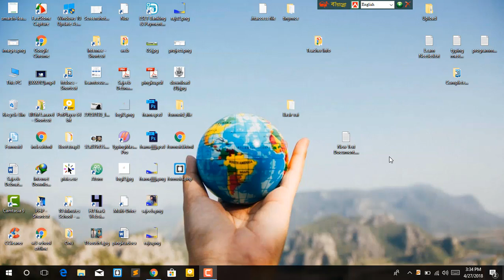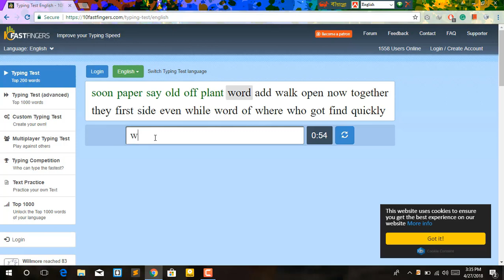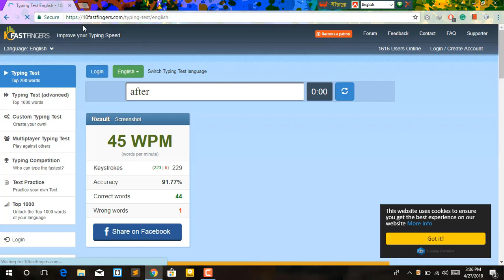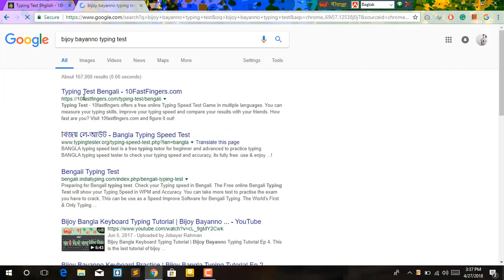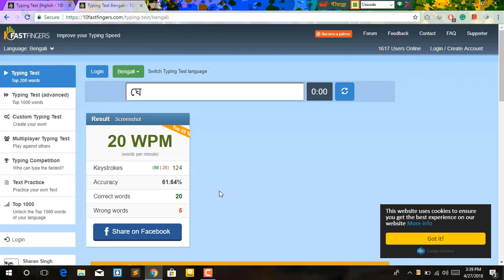How To Test Your Typing Speed English Or Bijoy Bayanno | কীভাবে টাইপিং স্পীড টেষ্ট করবেন?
Typing is very Important for us.How To Test Your Typing Speed English Or Bijoy Bayanno | কীভাবে টাইপিং স্পীড টেষ্ট করবেন? There are many websites for typing speed testing. In the meantime, I have shown through https:/10fastfingers.com this website how you will test your typing speed Bijoy Bayanno and English.
Here are 5 websites for typing speed test